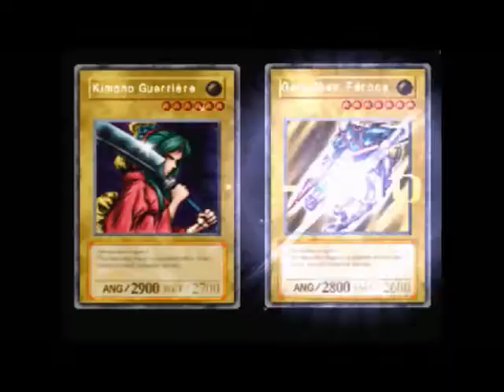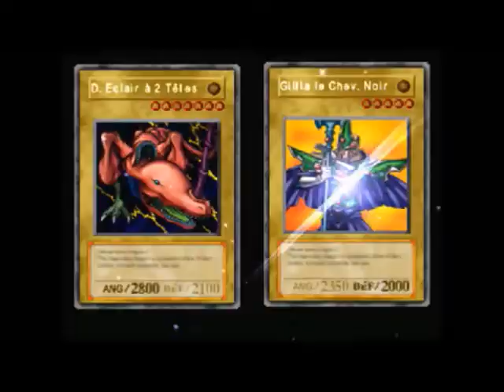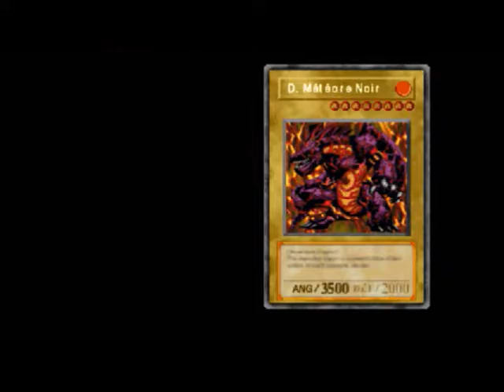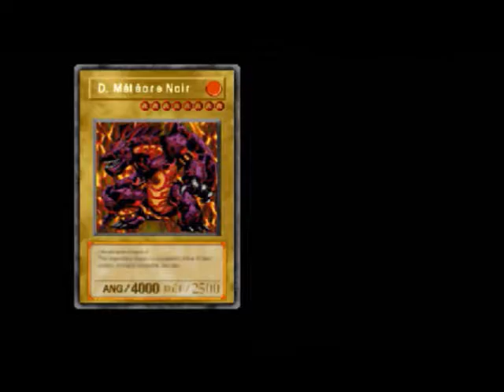Yu Gi Oh Forbidden Memories épisode 20 le temple de la plaine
La fin commence à s'approcher à ce moment où nous attaquons le dernier temple contenant un objet du millénium : le temple de la prairie connu pour avoir le mage qui vous donne les meilleurs cartes du jeu et l'archimage le plus difficile du jeu. Enjoy